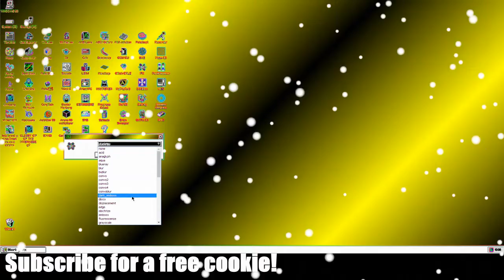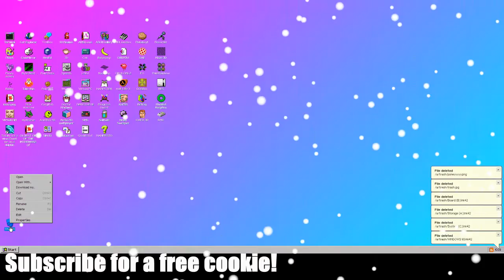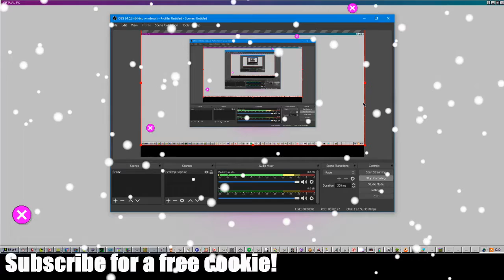Destroying Windows 93... (New Years & Christmas Special)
sorry I haven't been publishing lately lmao
 also sorry for bad video quality.

finobe invite key for you people who track me down just to ask for a key: vxmpngihuteyzn5fc2vheawhp4v2vdtg